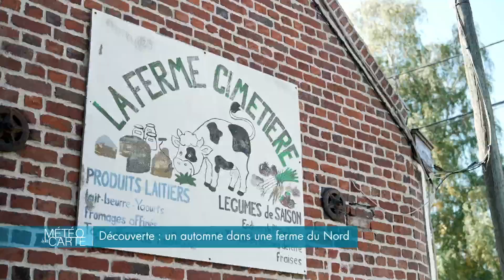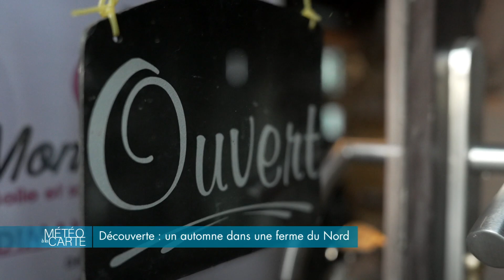Découverte : un automne dans une ferme du Nord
Et si le lait de votre petit-déjeuner venait de la vache en bas de chez vous et que les légumes étaient cueillis juste sous votre balcon ? À Toufflers, une ferme est installée au centre du village depuis trois siècles.

RÉAGISSEZ
Hashtag